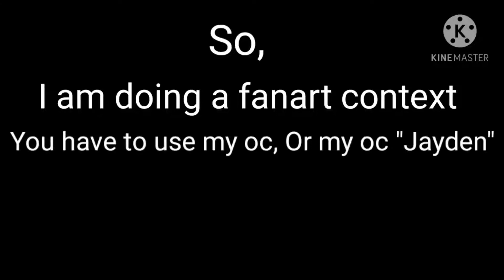✨Fanart contest ✨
good luck!